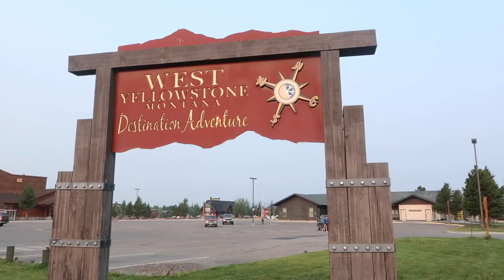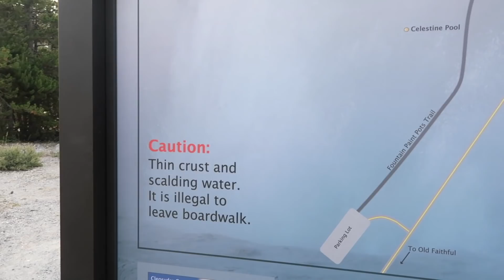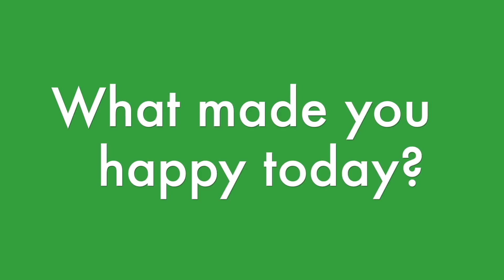BOY TRAPPED 😲 ON TOP OF MOTORHOME | A WESTERN 🚐 RV ADVENTURE | Flippin' Katie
The Fam adventures through Yellowstone NP and Grand Teton NP on their motorhome vacation!  Ryan get stuck on top of the RV and the family builds a campfire on the rocky beaches of Jackson Lake ♥ Another Flippin' Fun Video from Flippin' Katie!

Katie's Musical.ly:
katie8228
YouTube (Flippin' Katie):

We welcome a friendly, fun, and entertaining YouTube community!

*Awesome editing by NM.